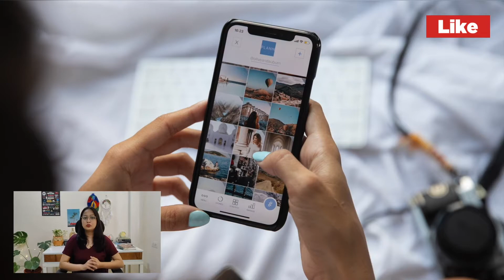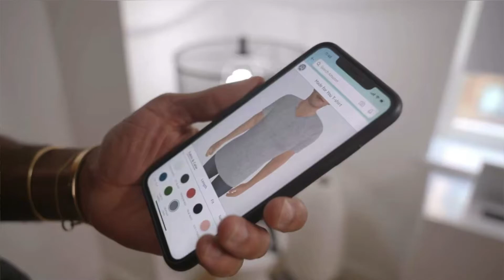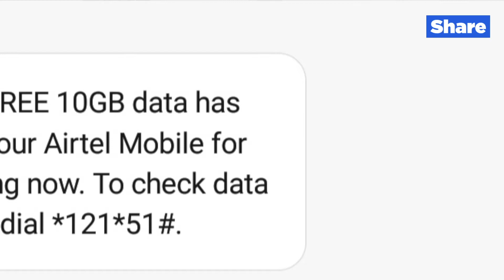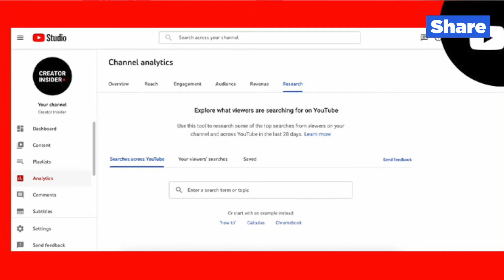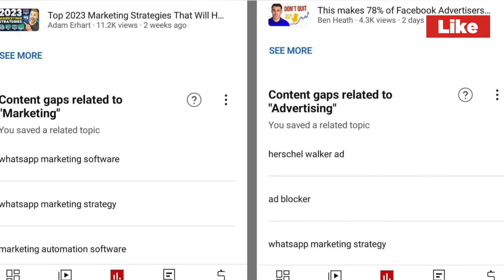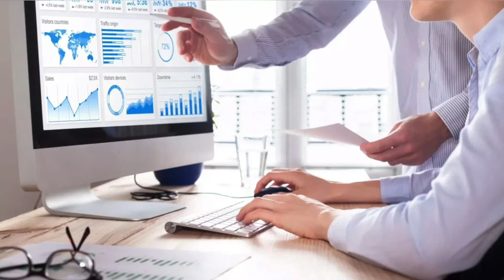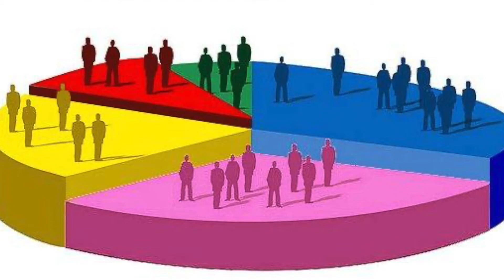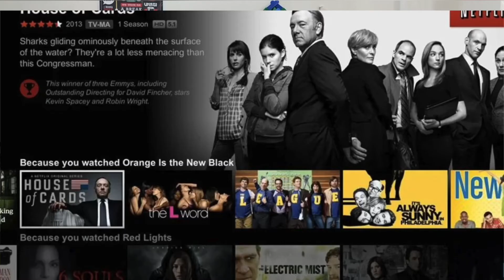Why is Data called the new Oil? | Moving to cloud Episode 1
Hi Everyone!
I am Swati! I work as Cloud Migration Consultant with Google.On this channel, I share tech insights, corporate career tips, and travel experiences through my lens.

Do you often wonder-

- Why are so many organisations adopting Cloud?
- Why is Data called the new Oil!?
- How can you get started with Cloud
- Which Cloud certifications will you need?

Worry not!I have started my new series on 'Moving to Cloud' to address all these questions.In first episode today I have discussed 'Why is Data called the new oil!'

Timestamps

0:0 Intro
1:05 Episode 1
2:54 Why Organisatiations need Data
11:21 Conclusion